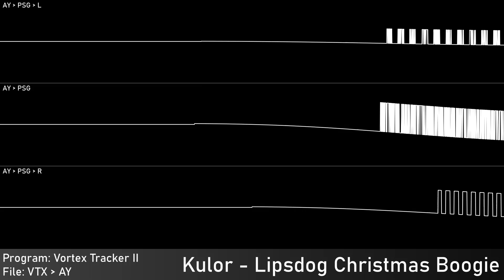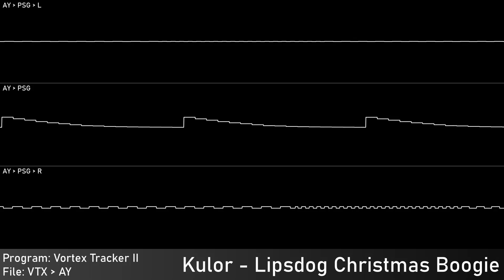Kulor - Lipsdog Christmas Boogie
Authors: Richard Armijo (Kulor)
Of: n/a
Year: 2009
Programs: VortexTracker II
 Platform: Windows
Played With: AY-3-8912 - AY
 Frequency: 1.75 MHz
 Clock: ?
 Stereo Separation: ABC - 50%
  Not true Spectrum audio!
Source type: Vortex Tracker 2 Project - VT2 to AY Dump File - AY
 Native Platform: ZX Spectrum 128k
Software used:
 zxtune-qt: Audio export
 Audacity: Edited audio export
 Corrscope: Video export
 VideoPad: Edited video export

Samplr, 2024